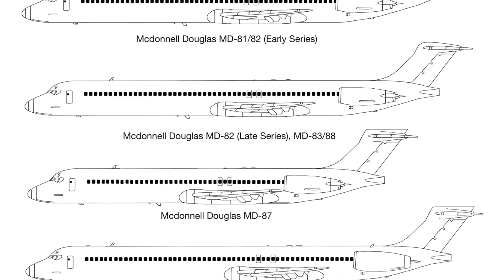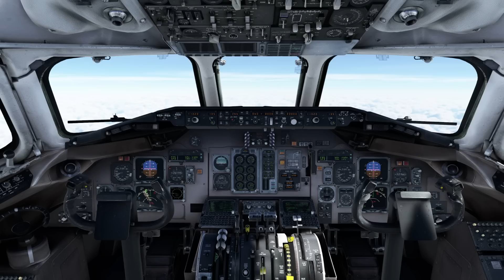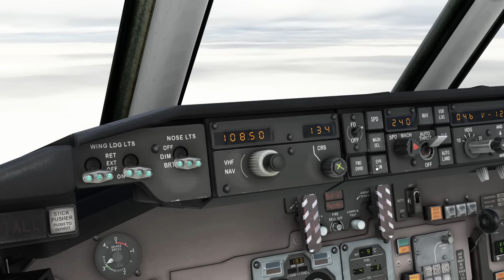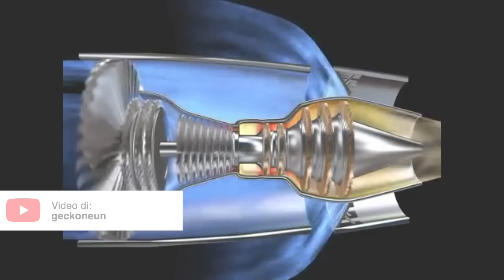❄️ FUORI PISTA SULLA NEVE A NEW YORK- ✈️ Volo Delta 1086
SOCIAL

✈️ Un MD-88 esce fuori pista in fase d'atterraggio all'aeroporto La Guardia di New York

0:00 Intro
1:11 La compagnia, l'aeroporto, il volo 1086
2:28 L'MD-80
3:15 L'equipaggio
3:51 Preparazione, decollo e crociera
5:54 Performance d'atterraggio e discesa
10:02 L'atterraggio e l'incidente
14:36 L'indagine e conclusioni

Sequenze su Microsoft Flight Simulator realizzate da me
Foto prese da planespotters.net e jetphotos.com